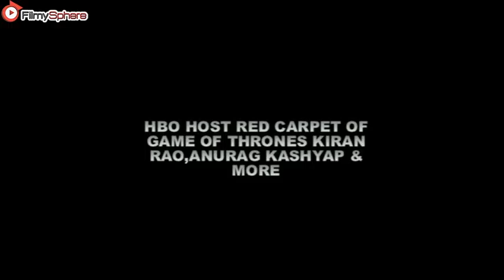HBO Host Red Carpet of Game of Thrones Kiran Rao Anurag Kashyap & more